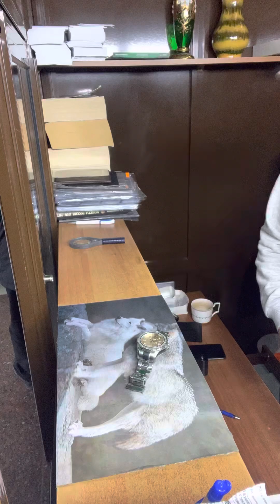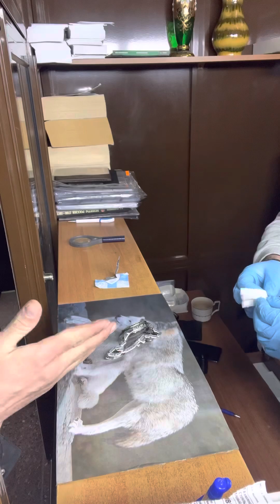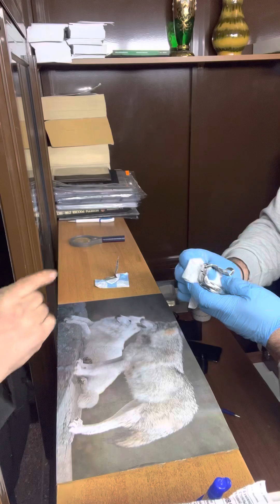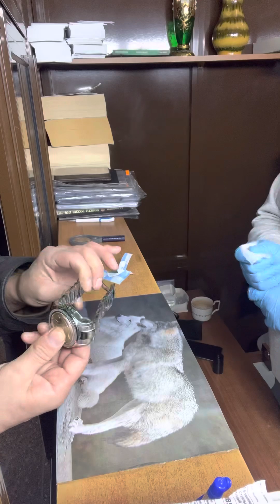15 марта 2023 г.